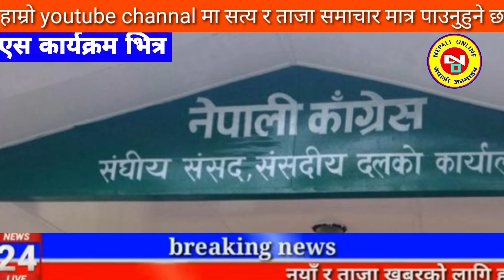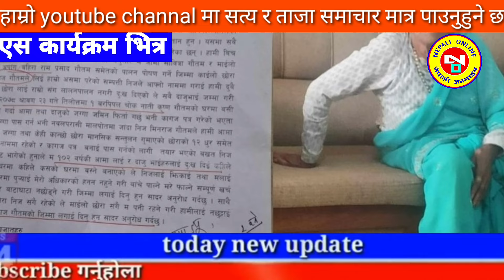Today news nepali news aaja ka mukhya samachar, nepali News,A Aama Jam Bhanyo Malai,Prakash Saput